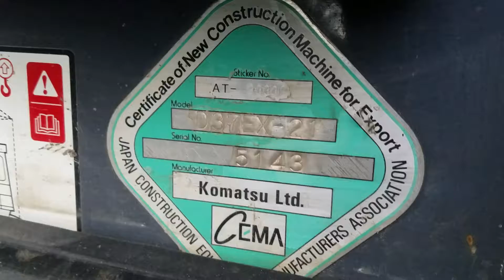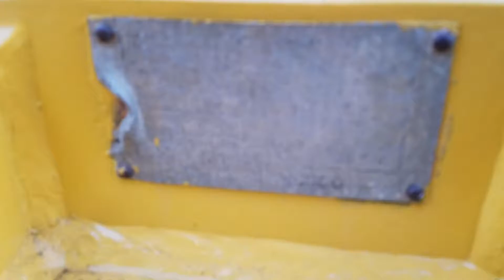2005 KOMATSU D37EX-21 For Sale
Title: 2005 KOMATSU D37EX-21 For Sale

Category: Crawler